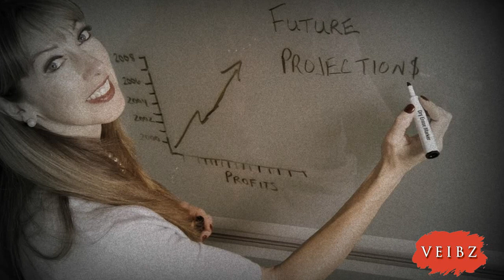Keiner mag Emanzen Deswegen bekommst du keinen Mann wenn du studierst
Karierefrau, Emanze, übertriebens Selbstbewusstsein. Die Genderisierung und Gleichberechtigung ist anscheinend doch eine gefährliche Sackgasse die für unsere sozialen Strukturen äusserst schädlich ist. Auch unter den rund elf Millionen Singles in Deutschland tummeln sich überdurchschnittlich viele Akademikerinnen, älter als 35. Diese sind, darf man Experten glauben, bei Männern aber weniger gefragt. Die Herren heiraten im Schnitt mit 32 – zu früh für Uniabsolventinnen, die erst mal zum Job „Ja, ich will“ sagen. Sind sie dann soweit, sind die Typen vergeben. Und so landen Akademikerinnen in der Schublade „Schwer vermittelbar“ – wie übrigens auch männliche Hartz IV-Empfänger Psychologen sagen Smarte Frauen sind überqualifiziert für die Liebe Noch nie in der Geschichte besaßen Frauen mehr Freiheit und Macht als heute Es gibt Männer, die gegen die Norm versuchen, bei besser gebildeten Frauen zu landen. Doch diese ließen sie abblitzen. Frauen rennen daher auf der Suche nach Liebe gegen selbst gebaute Wände Die Aussage der Psychologen: Frauen stellen zu hohe Ansprüche: an sich selbst, aber auch an andere. Warum sollte Frau sich bei dem Mann Ihres Lebens mit weniger zufriedengeben? Und so passiert Folgendes: „Selbst wer nicht online auf Partnerrekrutierung geht, hat häufig die dort vorherrschende, rationale Art der Suche im Kopf“,
Das gelte insbesondere für Frauen: Sie haben einen genauen Katalog an Punkten, ob bewusst oder unbewusst, im Kopf, der erfüllt werden muss, sonst fällt ein Kerl durchs Raster. Daraus folgt folgendes kurz zusammengefasstes FAZIT: Frauen sind zwar vollkommen unabhängig frei und gleichberechtigt, aber finden dadurch weniger häufig einen mann fürs leben